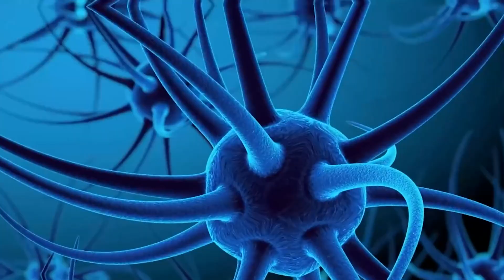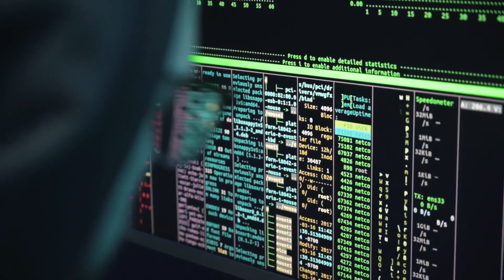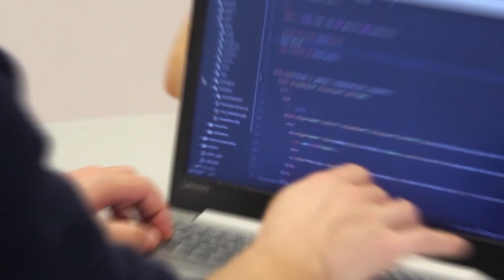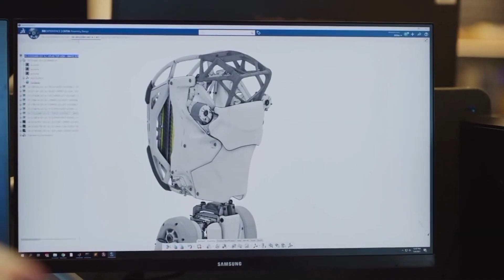The Best Japanese Female Robots Just Released! #3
Robots are always known to do some basic tasks! But the Japanese are super interested in making them do literally everything that you can do! They now want robots with souls so they can have them as their buddies and possibly hangout with them!